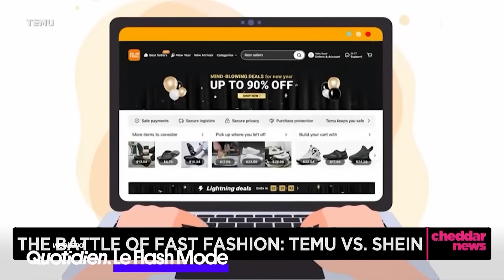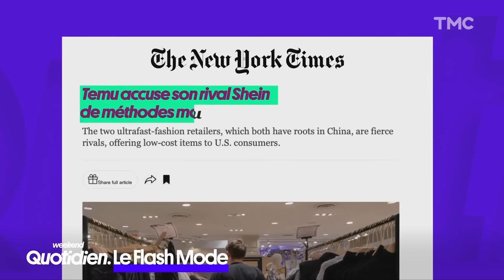Séquestration et menaces : Shein et temu, les deux mastodontes de la fast fashion se déchirent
Vous en voulez plus ? Retrouvez tous les Flash Mode de Marc Beaugé